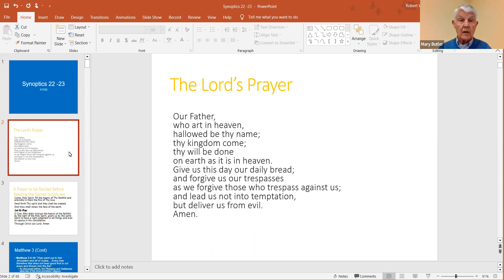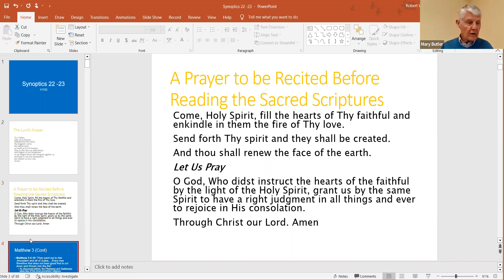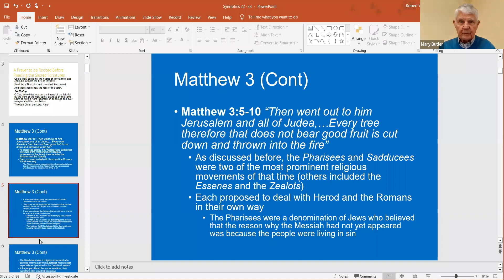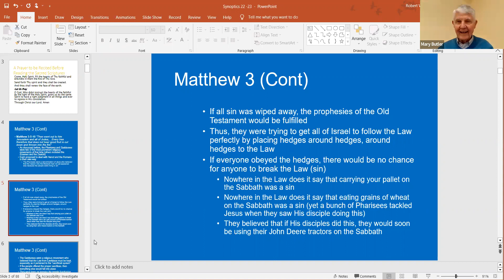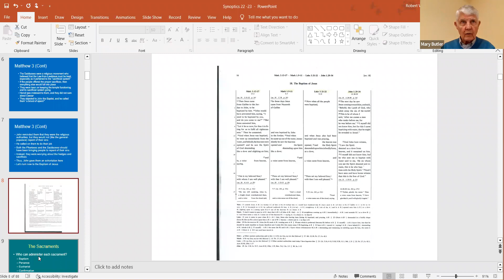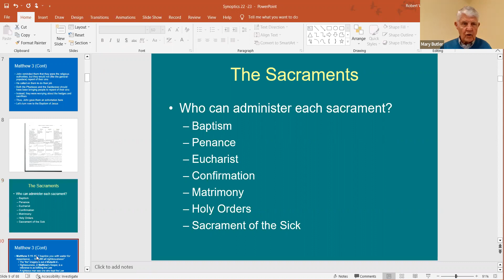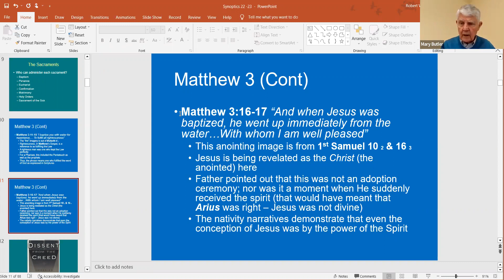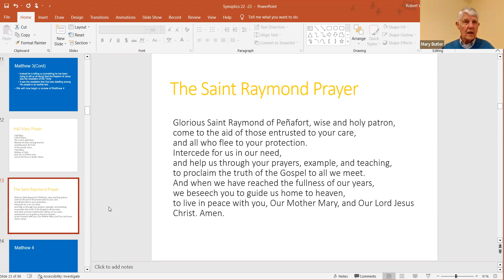Adult Bible Study 17 Jan 23